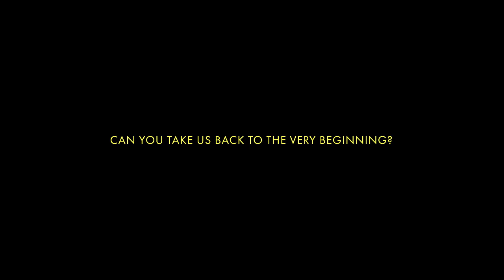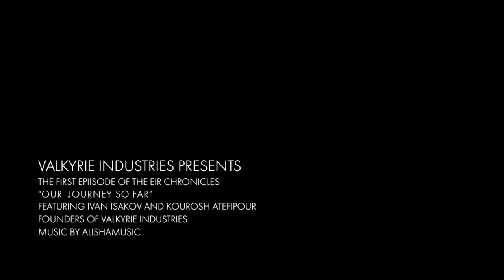The EIR Chronicles Episode 1: Our Journey So Far! Cofounders on startups, haptics, pivots & success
🎙️ We are happy to share our first YouTube series, EIR Chronicles.

Welcome to Valkyrie Industries' exclusive video series, theEIRChronicles, where we unveil the journey behind our haptic technology. In the first episode of theEIRChronicles, you get to know our co-founders, Ivan and Kourosh and hear them talking about their innovative ideas, creating hardware, running a tech startup, and tackling pivots.

Meet the visionary minds and immerse yourself in the world of innovation as we share trials, triumphs, and tireless efforts to bring this cutting-edge technology to life.

Questions:
💡 Can you take us back to the very beginning?
What inspired the name Valkyrie?
💡 What makes Valkyrie EIR unique?
💡 What are the pivotal moments in EIR's development?
💡 How did you make Valkyrie EIR's tech both innovative and user-friendly?
💡 What role did user feedback and testing play in refining and perfecting Valkyrie EIR?
💡 What have been some of your proudest moments so far on this journey?